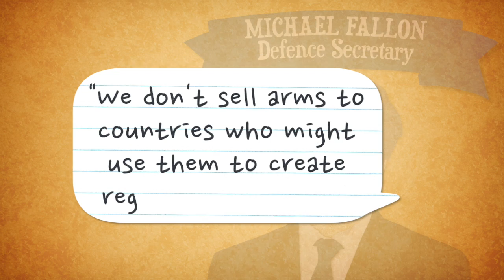A Rough Guide to the UK Arms Trade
The UK government claims to have a "responsible" policy on arms exports. But is that really the case?